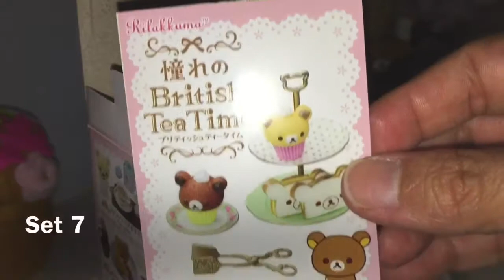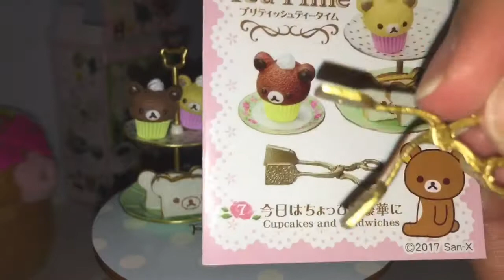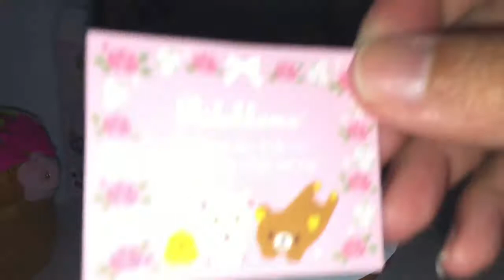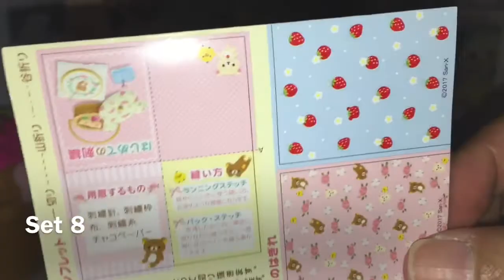Unboxing Re-ment Rilakkuma British Tea Time Set 7 & Set 8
Unboxing miniature sets of Rilakkuma's British Tea Time Set 7 and Set 8 Re-ment. Enjoy! 😄✨